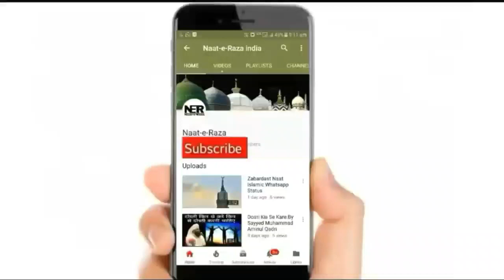Eid Milad Un Nabi ﷺ Se Pahle Se Ye Bayan Jarur Sune | Sayyed Aminul Qadri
New Bayan By Sayyed Aminul Qadri - Important Bayan For Eid Milad Un Nabi ﷺ. ..

aminul qadri
sayyed aminul qadri bayan 2020 sayyed aminul qadri taqreer
sayyed aminul qadri new bayan sayyed aminul qadri ki takrir